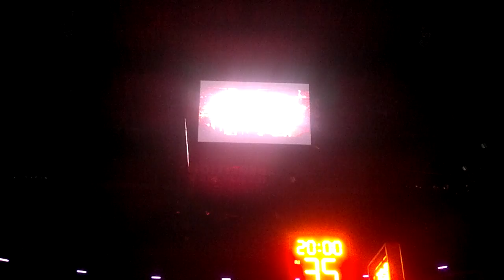UNLV Runnin' Rebels February 2012